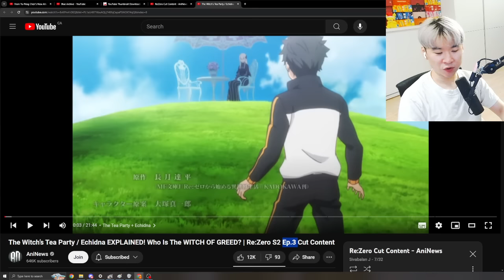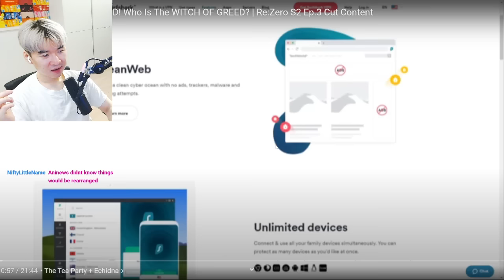Witch’s Tea Party Echidna EXPLAINED | RE: Zero SEASON 2 Episode 3 Cut Content - Reacting to AniNews